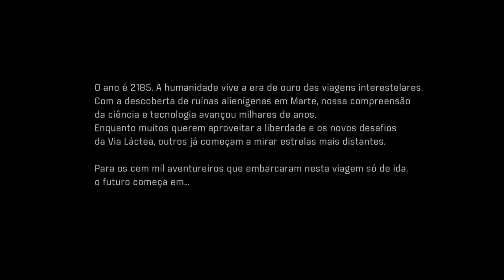SVS - #0416 GamePlay - Mass Effect- Testing (Part 1)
Mass Effect: Andromeda é um jogo que você pode escolher entre o personagem masculino e feminino e explorar a galáxia de Andrômeda.